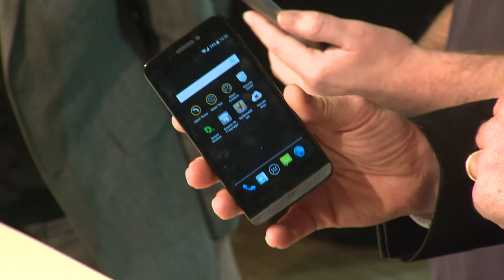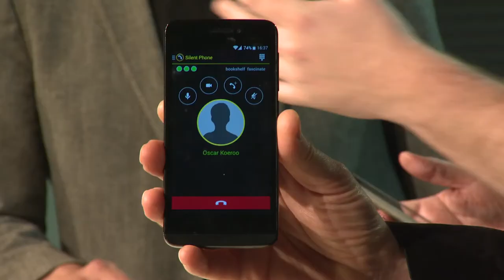Oscar Koeroo en Eduard Hoekx demonstreren de black phone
Silent Circle is een Zwitsers bedrijf dat apps en een Black Phone biedt om versleuteld te bellen, texten en bestanden uit te wisselen. KPN is de eerste provider ter wereld die de Black Phone ook op de markt brengt. Oscar Koeroo, Adviseur CISO Strategy & Policy, vertelt hoe de versleuteling in zijn werk gaat.

Eduard Hoekx, Commercieel Productmanager, ziet er wel een markt voor: mensen die medische gegevens uitwisselen, banken met hun cliënten, overheden, opsporingsdiensten, diplomaten, de koning en wellicht ook de gewone consument. Dit product speelt in op het algemene gevoel dat privacy niet meer is wat het was.

Op 28 oktober waren we met onze tafel, filmploeg en VJ bij KPN. De Alert online campagne week was net van start en als een van de hoofdpartners hadden ze bij KPN een drukke week. We spraken met leden van het Chief Information Security Office over hun werk, terwijl hun collega’s meekeken via de live stream. Hoe gaat KPN om met cyberdreigingen? Van beleid, monitoring en pentesten tot incident response en nieuwe producten.